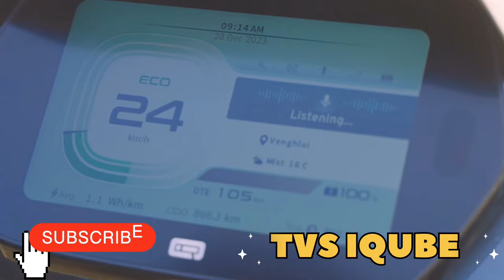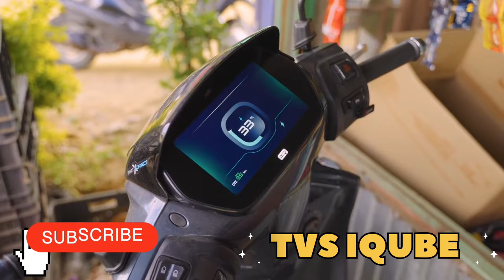TVS IQUBE Electric Scooter। 150 km Range।electricscooter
TVS iqube electric scooter ko Bharti bajar mein Launch kar diya gya hai.
scooter ke bare mein Puri jankari prapt karne ke liye description mein ham company free website ka link de rahe hain ke bare mein Puri jankari prapt kar sakte hai.

Full details of TVS IQUBE ELECTRIC SCOOTER

Top Related Search...

Musician:BDKSonic